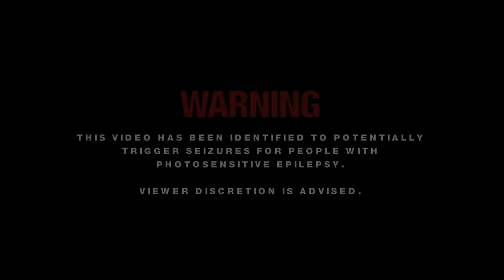DIRECT ACTION - Blush Blush (Official Music Video)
Follow our Istagram: @directaction.group

Director/DP: Patrick Tashadian
DP/Camera Operator: David Jimenez
Art Director: Sulung Koesuma
Editor: Joseph Saryuf
Stylist: Anindita Saryuf

Camera Operators:
Naomi Christie
Arri Angga Chandra
Jonathan Immanuel
Tatiana Ghayatri
Jennifer Staphenie

Special Thanks :
UNIC SSR
Imagine

Direct Action are Joseph Saryuf & Tyo Nugros